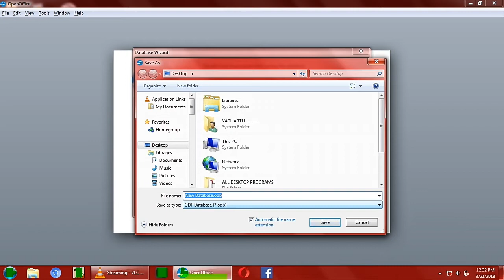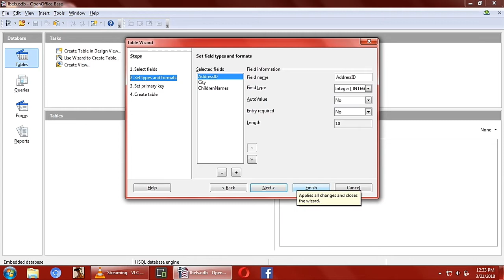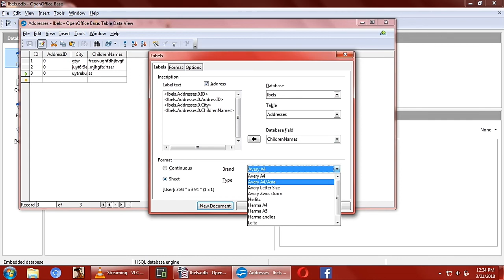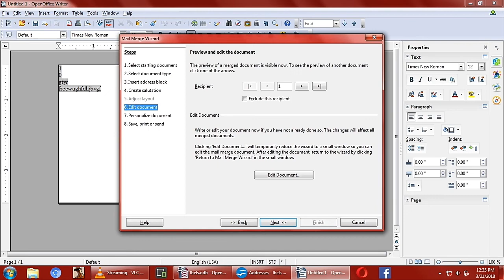ADDING LABELS IN DOCUMENT{F.I.T 9} | Technical know